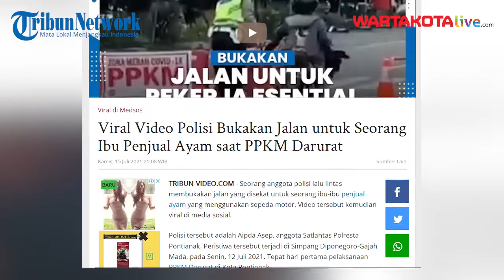Viral Video Polisi Bukakan Jalan untuk Seorang Ibu Penjual Ayam saat PPKM Darurat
TRIBUN-VIDEO.COM - Seorang anggota polisi lalu lintas membukakan jalan yang disekat untuk seorang ibu-ibu penjual ayam yang menggunakan sepeda motor.

Polisi tersebut adalah Aipda Asep, anggota Satlantas Polresta Pontianak. Peristiwa tersebut terjadi di Simpang Diponegoro-Gajah Mada, pada Senin, 12 Juli 2021. Tepat hari pertama pelaksanaan PPKM Darurat di Kota Pontianak.